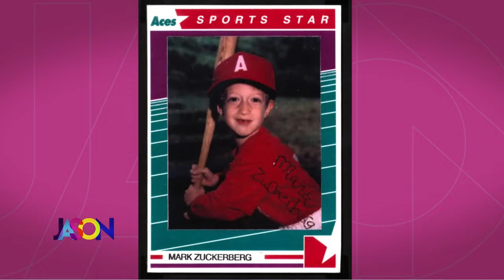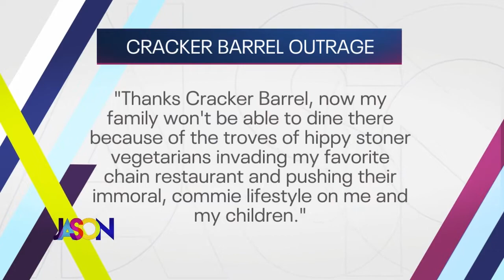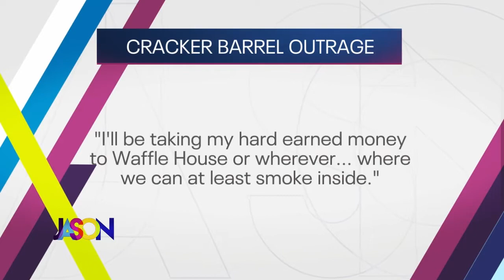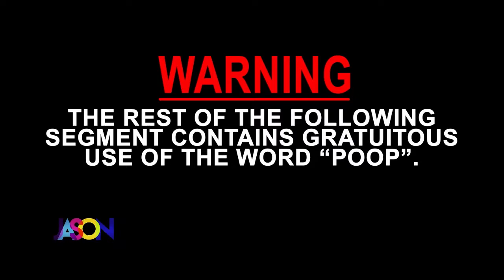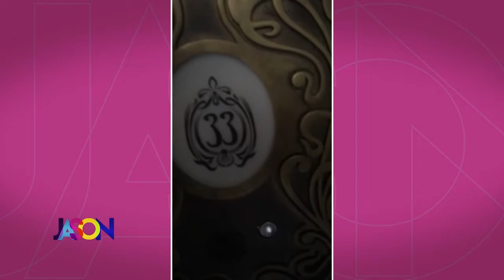August 5th, 2022